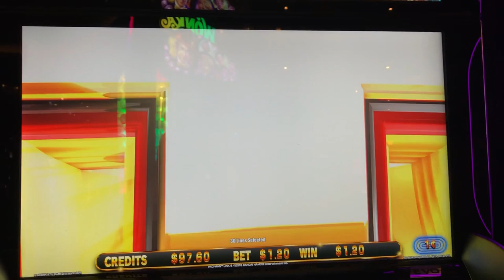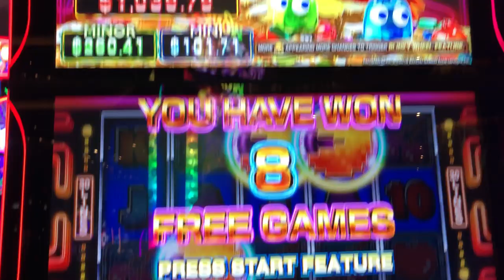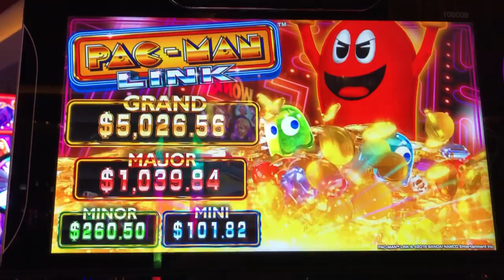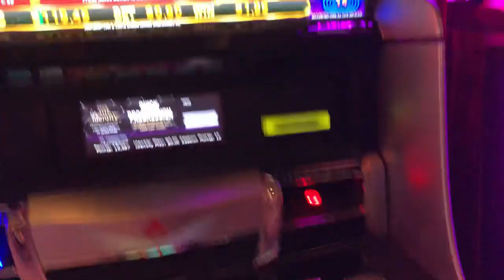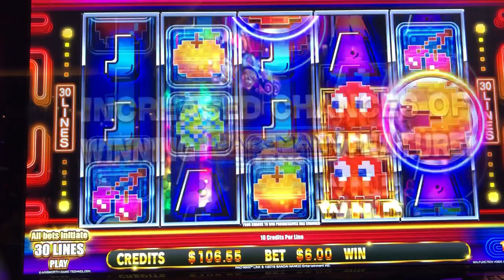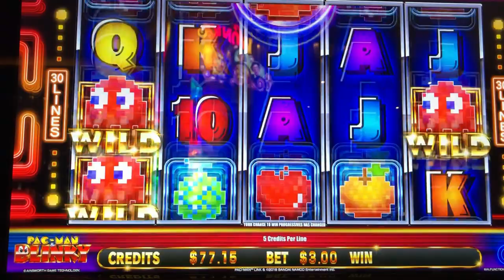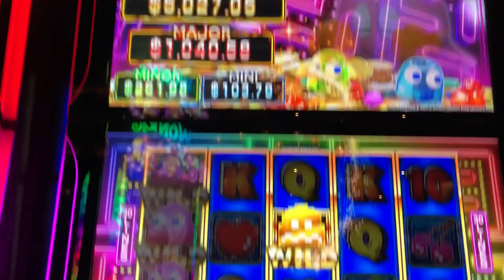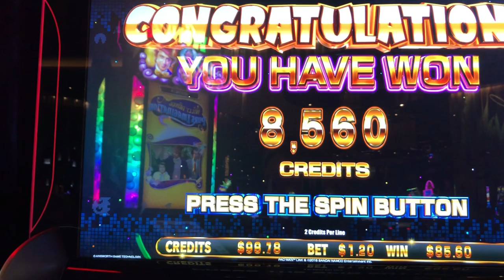NEW from Ainsworth: Pac Man Link! 🎰😻😻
The Slot Cats are The Cosmopolitan of Las Vegas! Watch as Fred & Heidi play the NEW PAC MAN LINK game!

3D Animation (Intro & Outro) by daniel_3d @ Fiverr.com